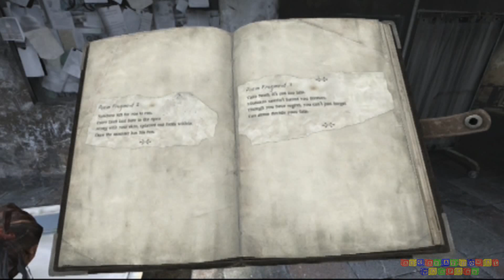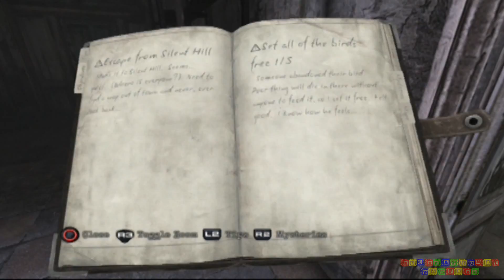Recreational Warfare: Silent Hill Downpour, Ep. 22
Recreational Warfare
Silent Hill Downpour, Ep. 22

Introduction music: "Unnamed" by Anthony C.
Annotation screen music: "Game Over" from Legend of Zelda (composed by Koji Kondo)